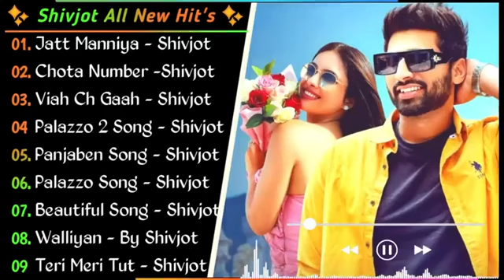Shivjhot All Songs | All Hits Of Shivjhot | New Punjabi Hits Of Shivjhot | Latest Punjabi Songs 2023